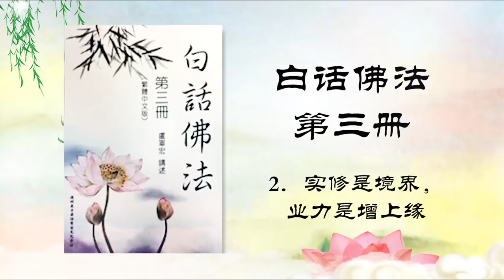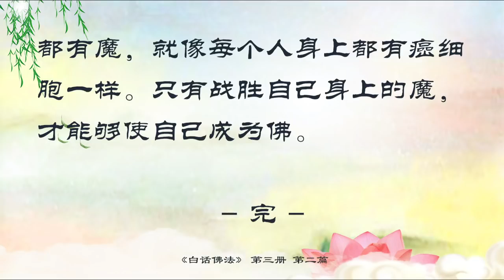03.02【有声字幕】白话佛法 第三册 2、实修是境界，业力是增上缘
接下来要记住，追求佛性，看见佛性，见证佛性。佛性就是要看到佛的本性，追到了之后，才能够看见，然后见证佛性。举个不恰当的例子，追求男女朋友也是这样的，先听说这个女孩子良心很好，就打电话约她出来，不就是追吗，等看到后，真的很善良啊，等到和她好了，得到她的帮助了，开心了，就是见证了。

        接下来，讲讲有功德和没功德。很多人喜欢讲，你做了这件事情，功德无量。师父给你们讲过，什么叫有功德，你讲你有功德了，你就是没有功德。你说你没有功德了，你就是有功德。被人说一句“哎呀，功德无量”，好开心啊，好了，功德没了。有功德就是没功德，没功德就是有功德。师父告诉你们，功德不能够随便讲的，真的东西都不能多讲。要尊敬师父，要敬师重道勤修炼，这些都是有功德的。

        生即是苦。因为生出来了，就是苦的开始。人来到世界的第一个声音就是哭声，人生就是苦难的基础。人到人间来就是受苦的。举个例子，就是脸上长个痘痘都会觉得苦。军人立正时背后奇痒，汗流浃背，又动弹不得，你说苦不苦。现在很多旅游景点，有人装扮成那种雕塑似的，立在那儿不动，为的就是一点小费，你说苦不苦。哪个工作不苦啊。在人间哪儿没有苦啊。人生就是生离死别。人活着就是空，苦等于空无常，就是说这个世界你来的时候是空的，走的时候也是空的，吃了这么多的苦，得到的是一个空，什么都是无常的。人死的时候，黑白无常会来抓的，为什么称为无常啊，没有长久的，你没有了。

        生命是以生老病死轮回交替的。举个例子，人生出来了，老了，病了，死了，轮回了。任何事情实际上就是一个交替啊。今天生了，明天老了，后天又生病了，再后天又死了，到了地府又投胎成了一个人，新一轮轮回开始了。人生就是这么轮回转动的。所以，不要以为我投人了，可以享受了，其实是烦恼苦难的开示，而且这个世界没有永恒的东西。

        今天师父给你们讲一个很简单的道理，但是要透彻地分析给你们听，叫“以苦为乐”。以苦为乐是实修的一种境界。实修就是实实在在地修心。怎样才能够把苦转换成乐呢？寡欲才可以清心，乐天知命无所求。一个人欲望少了，心才可以得到清净，要懂得知足长乐，就不会那么苦了。其实我们在祈求事业、身体、家庭好的时候是用我们的功德在求，是会抵消功德的，就像我们念经、念小房子是在还债一样。用功德去求人间的钱财、求福报是最傻的了，会失去功德。用功德去求财，也不一定能发财，因为钱财是前世所修的。

        天地宇宙之间有一个道理。什么道理？师父用白话讲给你们听。人在吃苦的时候，业力就会得到转化，我们的孽障就在得到消除。吃苦可以把我们的业力消掉。这就是为什么师父叫你们要把苦转为乐的原因。当你的业力得到消除以后，你不就开心了吗？吃苦越多的人，业力消得越快。业力消除了，福分就自然来了。所以有一句话叫“苦尽甘来”。吃苦怕什么，人到人间来就是吃苦的。每天吃点苦，又怎么样呢？很多人就是憋不住，憋不住的人就是没有定力。如果大家能够咬牙多吃点苦，同时拼命做功德，祈求菩萨就会很灵的。

        师父下来是领有使命的，在人间也是在修心。我在帮助人家的同时，也是在帮助我自己。很多人在救人的时候、给别人讲法的时候，他自己也是在学习和进取啊。

        人在享福的时候，就是在享用自己的福分。一旦福分用完了，这期间又没有吃苦、行善，还造了业，接下来就是倒霉和灾难。要记住，吃苦实际上是在转你的心。人只有吃苦了，才会想到去改变自己的命运，才会想到去求菩萨保佑。转心等于转业，把生活中的一切苦转化为乐。有一句话叫，“苦中有乐，其乐无穷”。以苦为乐是一个很高的境界，苦是乐的之因，乐是苦之果。上班很辛苦吧，但是当你拿到工资的时候，就乐了，这些钱可以付房贷了，可以度假了。种了这个苦的因，才想到祈求菩萨，求菩萨灵验了，乐了，果不就出来了吗？

        学佛是理于事。理是理论上学佛法，是口，是用嘴巴讲的。事是实修的一种境界，是心，是用行动去做的。我们现在学的是理论，那么怎样体现在行动上呢？怎样体现在弘法救人上呢？大家要懂得，理事要圆融，就是心想和实做要圆融，心和口要合一。修心的人心里想的和嘴巴上说的、行为上做的要合一。这些都是人间的东西，说简单一点，就是言行要一致。口与心的结合很重要。

        师父现在教你们的法门不是空谈的，要修正自己心中的宇宙天地。每个人心中有一个宇宙，就是我们平常讲的胸怀大志，胸怀祖国，放眼世界。师父叫你们修的是你们自己心中的宇宙，要做一个敢于走出去、放眼全世界的人。昨天有位听众，台长叫他许愿，他说，“台长啊，我要是许愿后做不到，怎么办呢？”这样的人，本身就是没有很好许愿的基础。如果你许愿，心里想我一定能够做到，就可以许。地藏王菩萨说，“地狱不空，誓不成佛”。现在地狱空了吗？但是就是因为这么大菩萨的愿力，使多少人可以投生啊。但是他实实在在的许了这个愿，他成了佛。如果你们许愿，心里一定要想我一定要怎么做，要怎么去救人，当然要真的去做的，做不成那是另外一回事情，你用实实在在的行动去做了，你就是菩萨。

        师父说了，我在有生之年，只要活一天，我一定要弘扬佛法，救度全世界有缘人。这就是我的愿力。你们敢不敢天天在观世音菩萨面前这样讲？师父天天跟观世音菩萨这么讲，“我要救全世界的有缘之人”。我可以用自己的生命来许愿弘法。愿力越大，得到的功德越大；愿力越大，得到的反馈越大。师父现在的法力这么大，你们知道怎么来的吗？这就是功德所为。救的人越多，愿力越大你的法力和功德都是正增长。

        修心修行就是要修自己心中的宇宙。如果你没有经过实修和实证，就是说如果你没有经过实实在在的修心和验证修心后得到的果，你感觉你修成功了，那你还是局限在一个“理”字，局限于嘴巴里的道理，没有实践的东西。

        单修法门而不修心的人，是越修越执著，入魔不知道。比如某个人经常会说，这个人能够看见了，那个人也能够看见了，我最好也能够看见。法有两种，一种是佛法，还有一种是魔法。单修法的人，你能够知道是佛法还是魔法吗？如果修不到佛法，不就是魔法了吗？你修魔法了，不就得不到佛法了吗？正和魔就差那么一点点，尤如钟不准时，不是好的钟。所以，一定要修心而不能单修法。

        未达究竟。如果修心还没有达到究竟，就是还没有修到正，还没有修到底，你的心已经变异，甚至已经把你的心修到丢失了。你要找到的是迷失的心，否则，你要永远在六道中轮回。一个人为什么很喜欢某个特定的人，就是有一种痴迷在里面。迷，没有关系，但是迷过头了，就是痴迷，就找不到真正的自己了。师父叫你们不要丢掉自己迷失的心。

        实际上，修心比修法更重要。修法是表面的东西，比如，嘴巴里讲起佛法一套一套的，说这个法门好，那个法门不好，今天去这个庙里拜拜，明天去那儿烧烧香，等等。如果不修心，连做人最基本的道理都不懂，能够真正地懂法吗？师父情愿你们把心修得好一点，也不要只做表面的东西给师父看。修法不如修心，因为万法唯心造，所有人间的东西可以称为人间法，都是由心造成的。心在想什么，这个世界就会变成什么样子。

        举个例子，过去有些人开会之前就会想，今天要挨领导批评了，一进会场，看到别人的脸，都会觉得别人要斗他了。世界上所有的东西都是你心中想出来的。你今天想生意很好，实际上生意今天就是好。有些人觉得风水不好，在家里搬来搬去的，还是觉的不好，他们就是不懂去念经调节和改变。风水的问题，人的心也是很重要的。有一句话叫，“福人住福地”，就是这个道理。人的心不好，住地风水再好，也是没有用的。心即是法，法即是心。

        学法的人，想着要修出各种花样来，实际上修出各种花样并不是好事。只有佛菩萨是先天无级正法，修出来就是正法。这个已经跳出三界，不在五行之中了。学法的人，想学这些东西，就变成魔了。因为这个东西对于他们来讲太高深了。比如说，中学生想学博士的课程，是读不了的。但是我偏要读，能读吗？可以读，读偏了。最后跟大家讲，一个念头，清净心，把你的心放平静，什么事情都没有了。

        修心得成就全在于一个心地。心地善良的人才能够修正，心地不善良的人就算修，修出来的也是歪东西。为什么有的人修善良还是出邪恶，功夫在于心。修心的人要懂得用心来控制善良、阻碍邪恶，用佛的智慧来观照自己的良心。观照就是用眼睛看着自己的良心，看看自己今天是在行善事，还是在做恶事，是否充满恐惧，等。按照佛陀的法意，探讨你自身的佛识。你自己要经常想想，我所学的佛菩萨的意识在不在，我今天做的这件事情是否有佛菩萨的意识在里面呢？

        意识就是意念。如果你今天做了一件事情，你的意识认为我这样做是好的，是修心，是做功德，那就是有佛菩萨的意识，叫佛识。要注意自己心的动态，做任何事情心都在动。人的意识是超控人的肉体的。所以要记住，佛的意识时刻在你心中。你要控制住自己心中的意识和心的行为、心的动态，要懂得调心、制心，那么你就能够净化、转化和度化你的心。度化就是慢慢地把自己不好的东西去除掉。每个人身上都有魔，就像每个人身上都有癌细胞一样，只有战胜自己身上的魔，才能够使自己成为佛。